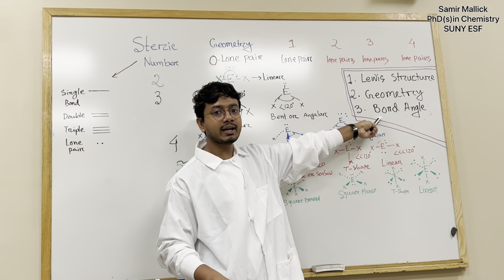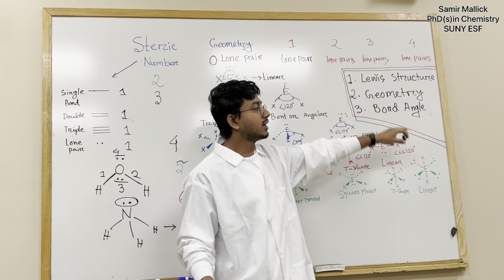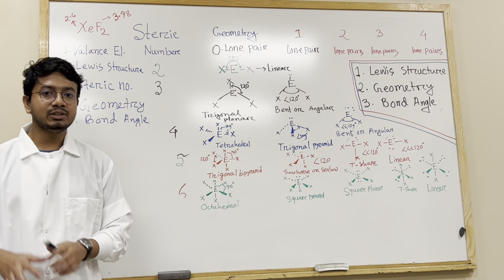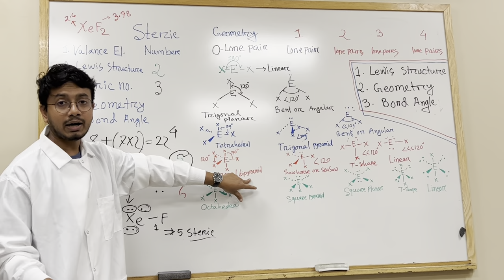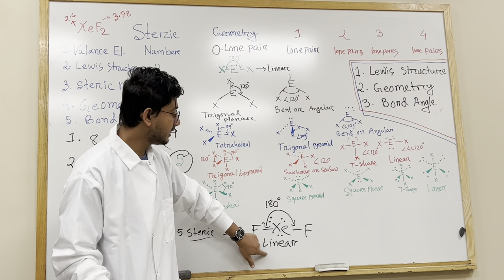XeF2 Lewis Structure, Geometry & Bond Angle!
Lewis Structure, Geometry & Bond Angle!
We may "Learn" "Together"
I'm doing my Ph.D. in Environmental Chemistry in SUNY ESF (State University of New York_Environmental Science and Forestry. Moto of this channel is Learn first, then share the inside of me.
My another Social Links are